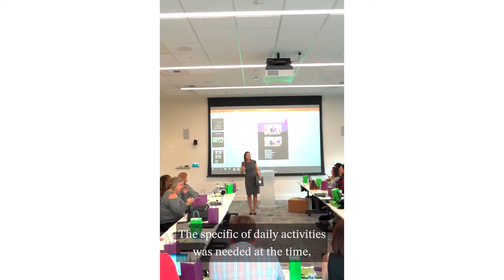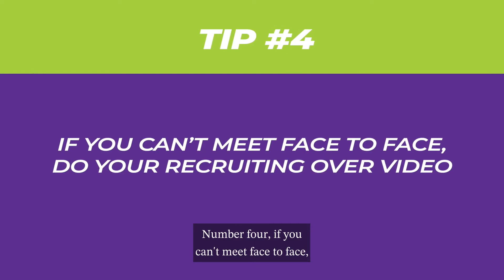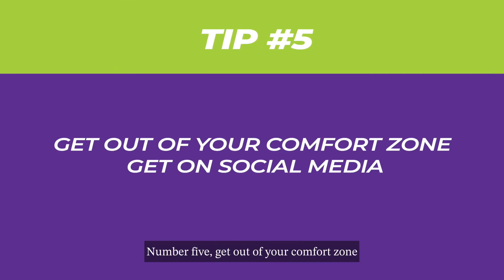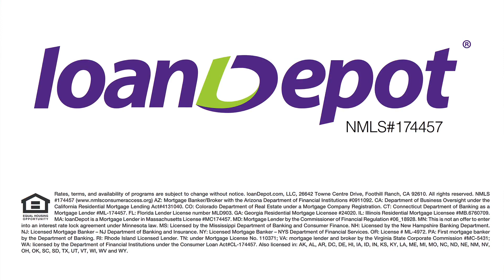How I Recruit!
Many of you who know me, know my story at loanDepot and how I've grown my team of 3 to almost 100 now! 🤯💜💚

I love recruiting and am excited to share my knowledge on the best ways with you all! 🤗💯🙌🏼⚡️